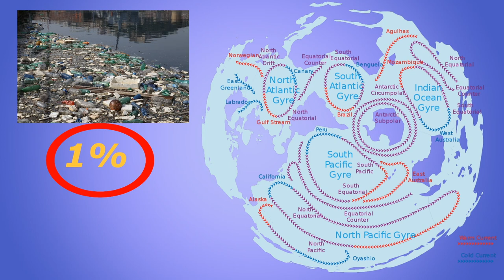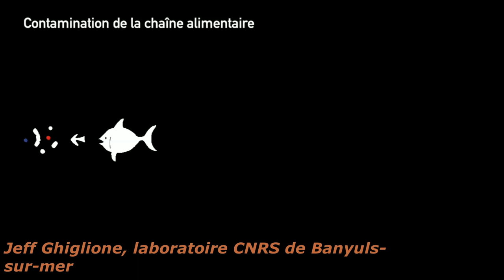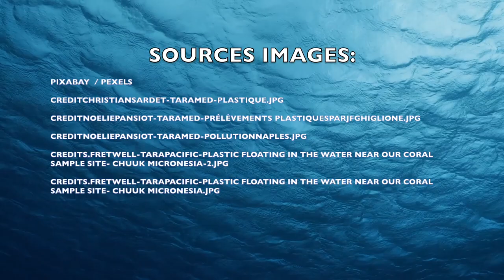Pourquoi est-il urgent de réduire la pollution plastique dans les océans ?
Saviez-vous que chaque minute est déversé dans les océans l'équivalent d'un camion benne rempli de plastique ? Lorsque nous l'avons découvert, nous nous sommes dit que cela ne pouvait pas être sans conséquence sur l'environnement ! Recherches, expérience scientifique, interviews... : nous avons mené l'enquête pendant plusieurs mois pour en savoir plus. Alors, existe-t-il des alternatives au plastique ? Pouvons-nous vraiment faire quelque chose pour les océans ? Découvrez notre enquête !

MONTAGE :
MATHÉO DELMARRE / PRESENTATION: ILIASS SOW / VOIX OFF:  LEILA LELEU

AVEC LA PARTICIPATION DE :
ELIAS, MAMADO, MATHIAS, MOHAMED, SIDIKI, IBRAHIMA, ANSSOUMANE, SALIME, GHASSIME, EMRE, AHMED-YASSINE, CHLOÉ, ALICE ET SYLVANA

SOURCES IMAGES :
PIXABAY
CREDITCHRISTIANSARDET-TARAMED-PLASTIQUE.JPG
CREDITNOELIEPANSIOT-TARAMED-PRÉLÈVEMENTS PLASTIQUESPARJFGHIGLIONE.JPG
CREDITNOELIEPANSIOT-TARAMED-POLLUTIONNAPLES.JPG
CREDITS.FRETWELL-TARAPACIFIC-PLASTIC FLOATING IN THE WATER NEAR OUR CORAL SAMPLE SITE- CHUUK MICRONESIA-2.JPG
CREDITS.FRETWELL-TARAPACIFIC-PLASTIC FLOATING IN THE WATER NEAR OUR CORAL SAMPLE SITE- CHUUK MICRONESIA.JPG

AVEC LE SOUTIEN  DE :
MME CALLEBAUT ET M. HAJJAM, ENSEIGNANTS
LE CLEMI DE LILLE
LA FONDATION TARA OCEANS